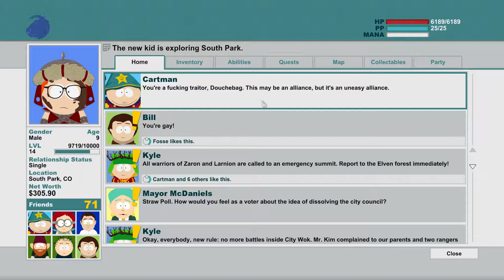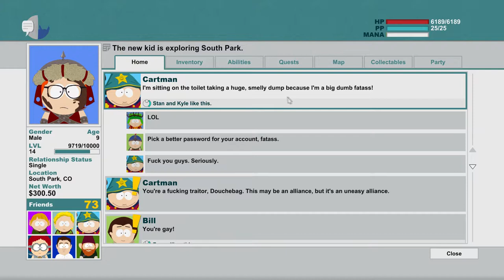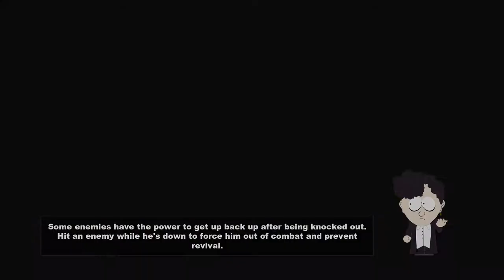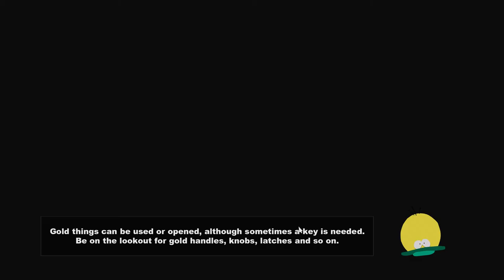Lets Play South Park : TSOT (PC) #28 "Sunshine, Sparkles"